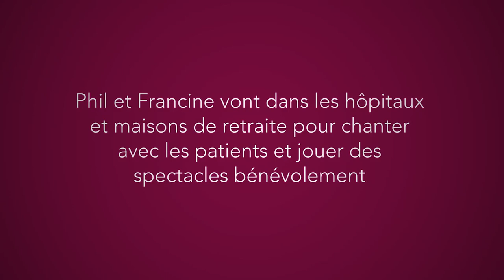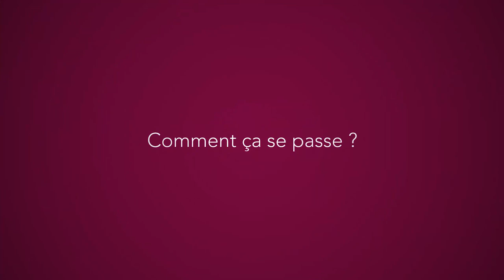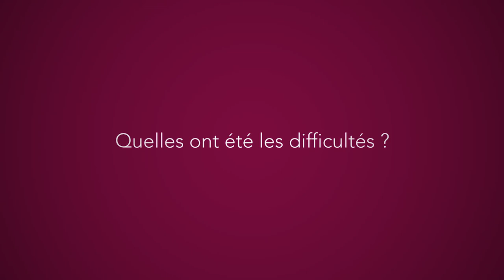Association Rirôli : offrir du spectacle et du rire aux personnes en fin de vie (version unique)